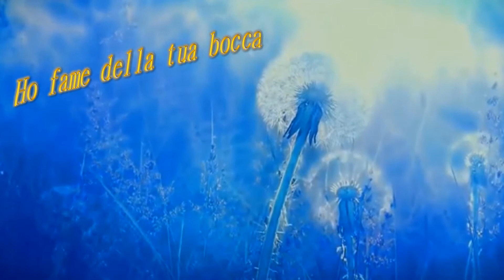Pablo Neruda - Ho fame della tua bocca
Titolo: Ho fame della tua bocca
Autore: Pablo Neruda
Musica: Beautiful Sorrow Beautiful Piano and Cello Music Relax Reflect Sleep